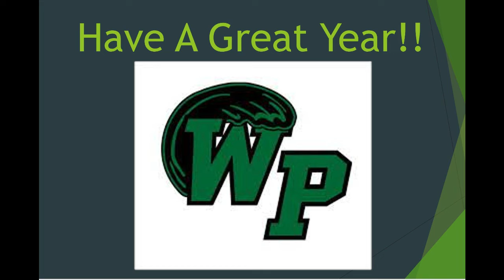WPCSD Opening Assembly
West Point Consolidated School District
West Point, Ms